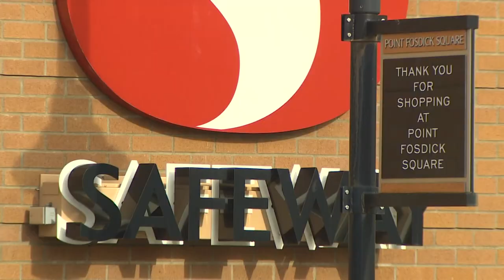Suspect charged after allegedly shooting man he thought was shoplifting in Gig Harbor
A 70-year-old man was charged Monday after he allegedly shot a man he believed was shoplifting at a Gig Harbor grocery store Saturday night.

Patrick Lathrop was charged Monday with first-degree assault for the alleged shooting.